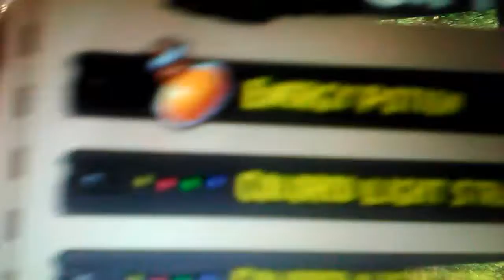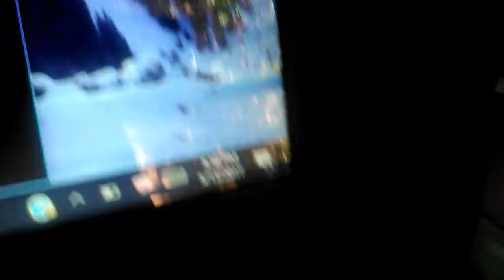PIRATE101 account low lvl 5 giveaway crown shop items (included)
Please like And subscribe and thank you for all my fans and I hope they all get a chance to give account just type in comments and why you need it and that basically or tell me someone stole your account need an account or something like that thank you